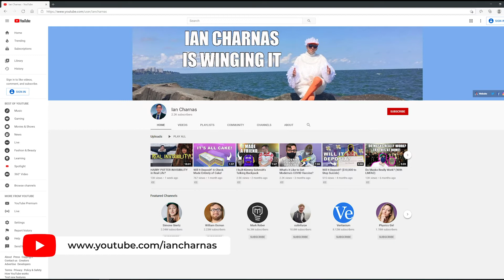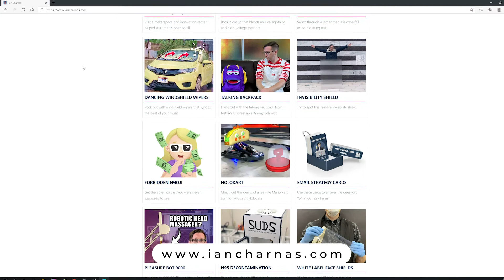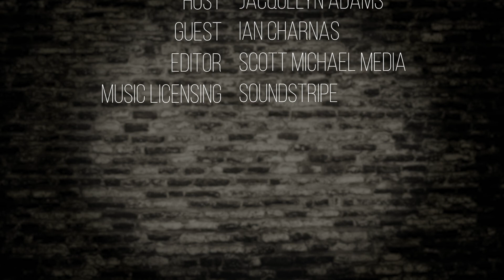Ian Charnas - Reframe Project Setbacks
Ian Charnas is a director and co-founder of Sears think[box], a 7-story Makerspace and Innovation Center at Case Western Reserve University that is free and open to the public. He graduated from Case Western with degrees in both computer and mechanical engineering.

His personal work blends art and technology in creatively-themed exhibits and group projects, including the World’s Largest Twin Musical Tesla Coils, a real-life Mario Kart, and a Waterfall Swing. Ian and his work have been featured on Gizmodo, Make Magazine, Wired, Forbes, NPR, NBC, ABC, Popular Mechanics, BoingBoing, AdaFruit, PitchFork, and Hack-a-Day.

Video Timestamps:

0:00 - Introduction
0:52 - Inspiration for Sears think[box]
2:35 - Creating a makerspace
6:25 - Litmus test for ending a project
13:38 Showing the build process

-Edited by Scott Michael Media